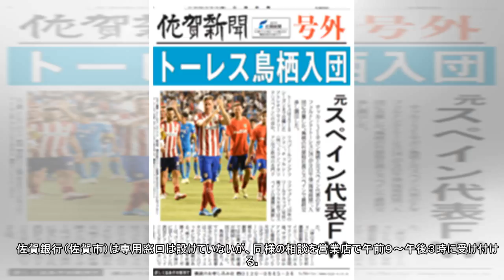西日本豪雨で相談受け付け 佐賀県内の金融機関